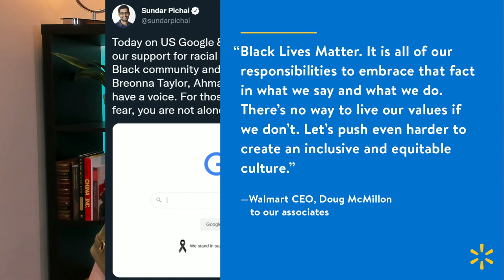Say "Beautiful", Bigot!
Gatorade is the latest company to embrace the "body positivity" movement, which promotes obesity as healthy and beautiful. There's even more to this narrative than meets the eye though. They want you to agree, to speak the lies that they parrot.